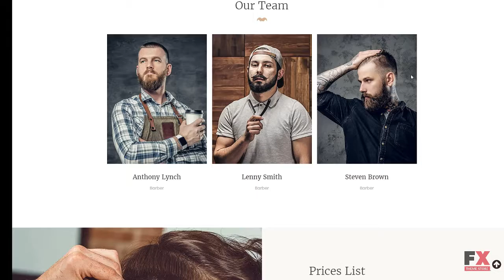Beardy - Hair Care & Hair Styling Moto CMS 3 Template TMT | Free Temp